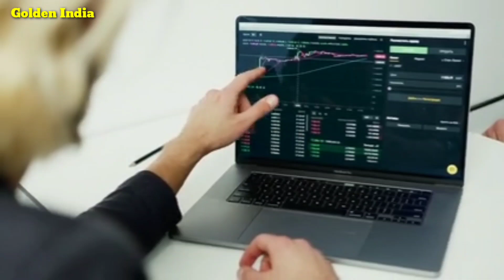घर में रखे सोने-GOLD से भी कमा सकते है पैसा । PNB देता है अच्छा रिटर्न, जानिए स्कीम